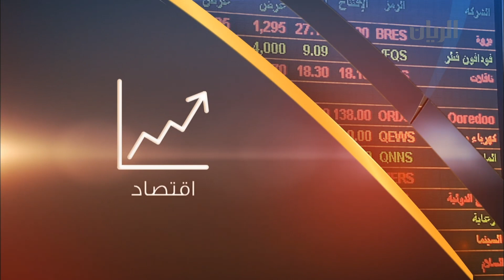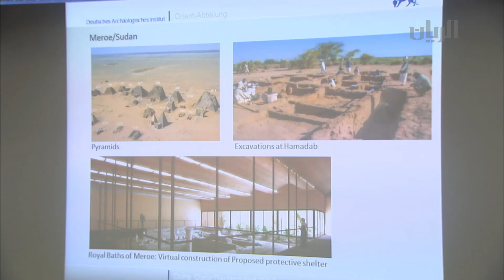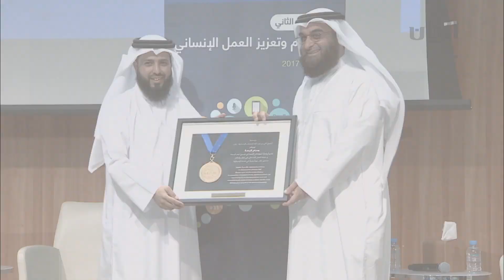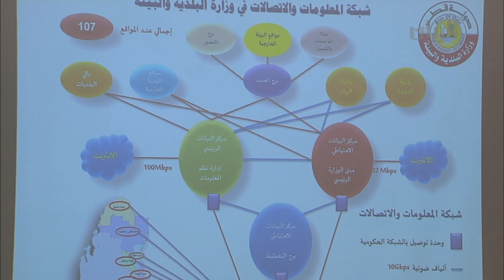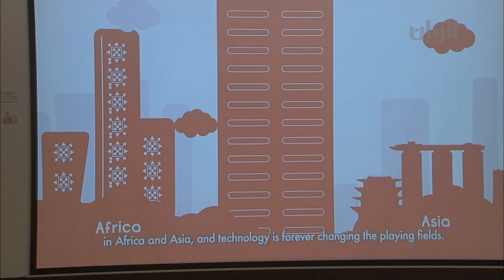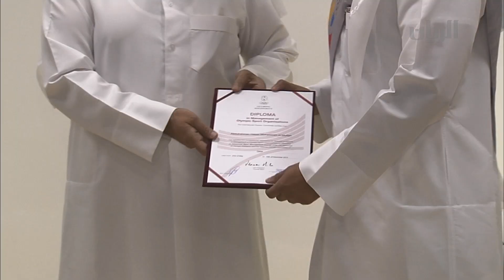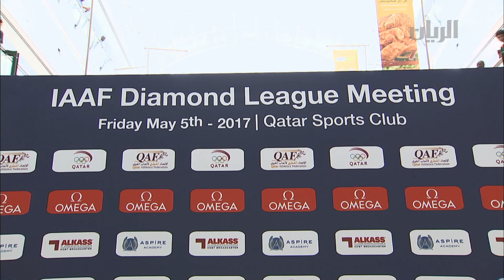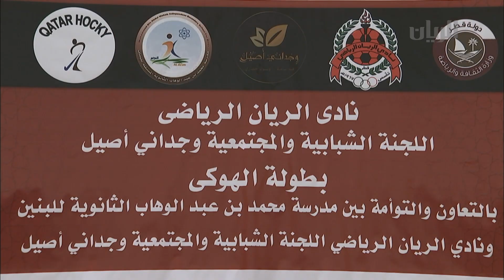برنامج تراحيب - 04-05-2017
استضاف برنامج تراحيب في هذه الحلقة الدكتور نواف الطويل - أحد خريجي كلية وايل كورنيل.
وتضمنت الحلقة التقارير التالية:
- أقام بنك قطر للتنمية حفلا  لاختيار جائزة أفضل بنك داعم لبرنامج الضمين الداعم للشركات الصغيرة والمتوسطة.
- اختتام  فعاليات  مسابقتي لقب أم الخير القطرية و أم الخير للقرآن الكريم  في نسختها  الثامنة.
- اعلنت متاحف قطر و المعهد الألماني للأثار عن  آخر النتائج التي توصل إليها الطرفان في مشروع الدراسة  لجنوب قطر.
- نظمت مؤسسة الشيخ ثاني بن عبدالله للخدمات الإنسانية "راف" المنتدى الثاني للإعلام وتعزيز العمل الإنساني.
- نظم مركز رعاية الايتام "دريمة"  حفلا تكريميا  للمشاركين ضمن حملة "كلنا نكمل بعض".
- انطلقت فعاليات الملتقى الثالث لتكنولوجيا المعلومات كتاراتك في المؤسسة العامة للحي الثقافي كتارا.
- نظمت جمعية الكشافة القطرية على مسرح إدارة المرور مهرجان اشبال الوطن السادس لمرحلة المدارس النموذجية.
- احتفلت كلية طب وايل كورنيل بتخريج دفعة 2017 .
- نظم قسم الرياضات المائية في جامعة قطر فعالية "اكتشف الغوص" للراغبين بالتعرف على احدث تقنيات الغوص.
- احتفلت الأكاديمية الأولمبية القطرية بتخريج دفعة ٢٠١٧.
- وقعت الأكاديمية الأولمبية القطرية ومتحف قطر الأولمبي والرياضي مذكرة تعاون.